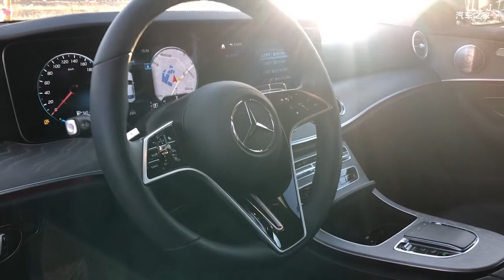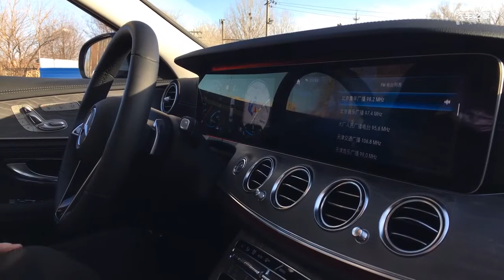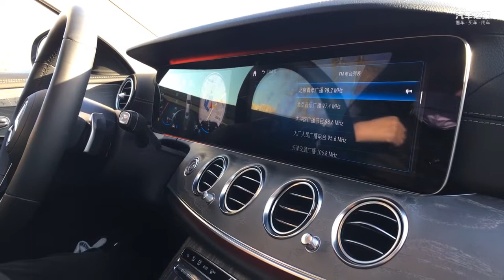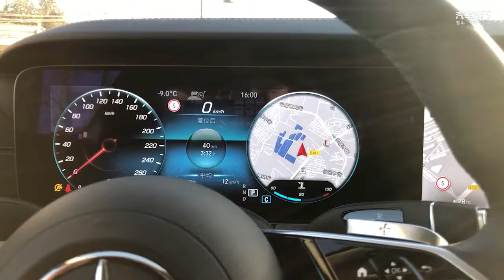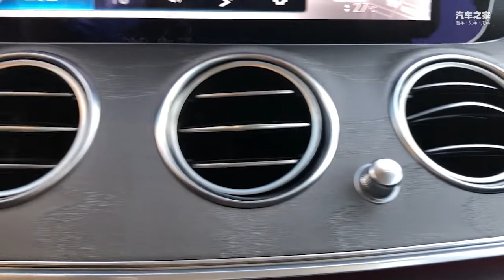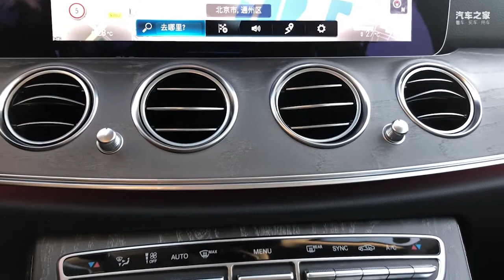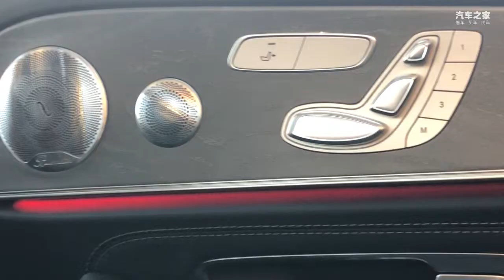2021新款奔驰E级，端庄优雅撞上了年轻化